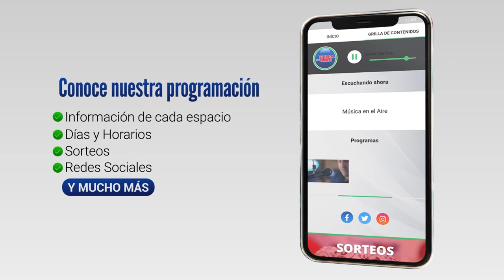El Frente Amplio proclamó los precandidatos a la Intendencia de Colonia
El Frente Amplio de Colonia llevó a cabo un plenario departamental este sábado, durante el cual se proclamaron los precandidatos a la Intendencia del Departamento: Carlos Fernández y Nicolás Viera.

Las diversas agrupaciones de la Fuerza de Izquierda en Colonia expresaron su respaldo al Maestro Nicolás Viera, actual diputado del Movimiento de Participación Popular, y al Edil Departamental Carlos Fernández, del Partido Comunista.

Viera resaltó la histórica pujanza del Departamento de Colonia, señalando que en la actualidad cuenta con dos de los principales puertos comerciales de Uruguay: el puerto granelero de Nueva Palmira y el puerto de pasajeros de Colonia. En este sentido, considera fundamental que la intendencia desempeñe un papel más eficiente en políticas sociales, de salud y educativas, al tiempo que pretende modificar las “prácticas clientelares de la intendencia de Colonia”.

Por su parte, el Precandidato a la Intendencia de Colonia, Carlos Fernández, sostiene que es necesario presupuestar a todos los funcionarios municipales y reducir los cargos de confianza política.

Testimonios:

Nicolas Viera | Precandidato a Intendente Colonia FA
Carlos Fernández | Precandidato a Intendente Colonia FA